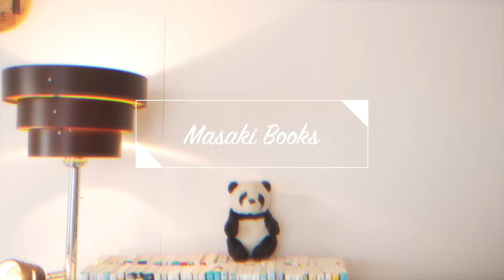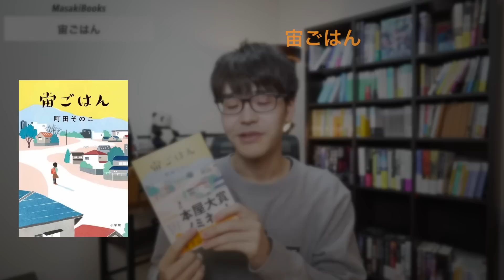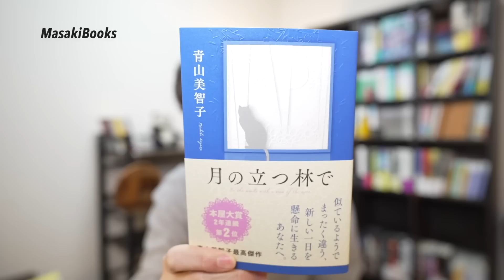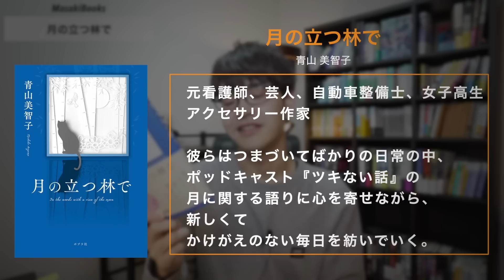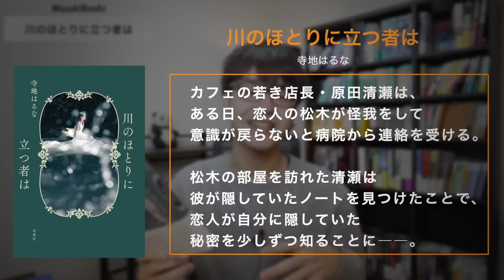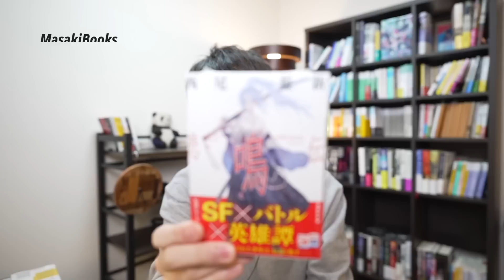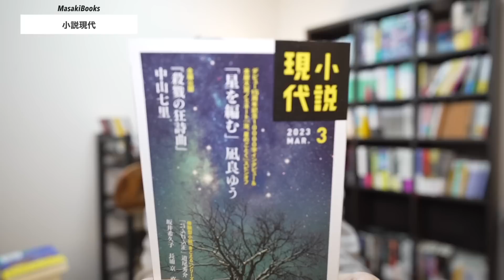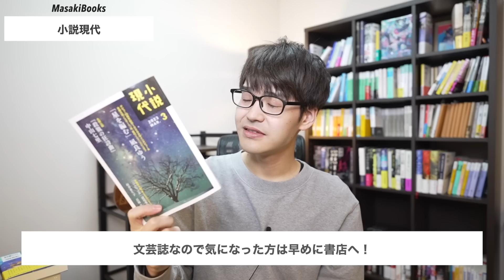【購入本紹介】話題作から名作まで、本屋さんで爆買い！！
■目次
00:00　オープニング
00:53　1冊目
05:58　2冊目
09:33　3冊目
12:19　4冊目
13:06　5冊目
14:30　6冊目
16:33　7冊目
19:44　8冊目
21:54　読む時間たりない…！
23:19　アフタートーク

【紹介した本】

『名探偵のいけにえ: 人民教会殺人事件』−白井智之−

『名探偵のはらわた』−白井智之−

『雪密室』−法月綸太郎−

『悲鳴伝』−西尾維新−

『めだかボックス』− 西尾維新　暁月あきら−

『BLUE GIANT』−石塚真一−

『ピアノマン』−南波永人−

『小説 現代 2023年 03 月号 』−講談社−

『汝、星のごとく』−凪良ゆう−

『宙ごはん』−町田その子−

『川のほとりに立つ者は』−寺地はるな−

『月の立つ林で』−青山美智子−

【BGM・SE】